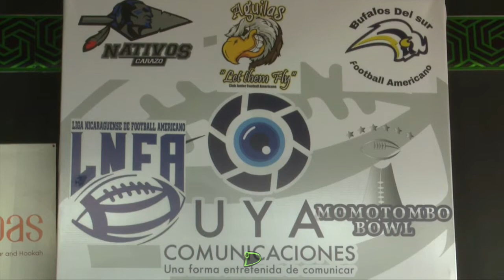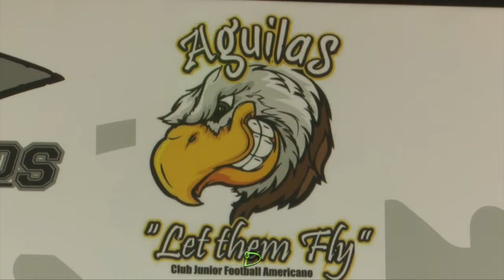Conferencia de la 3ra liga nicaragüense de futbol americano